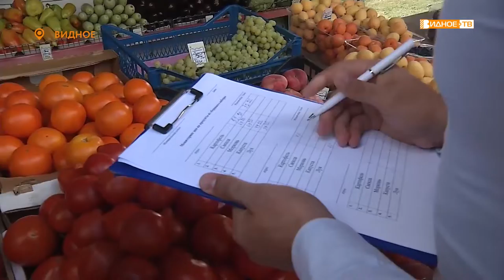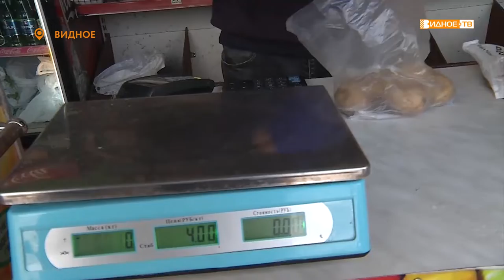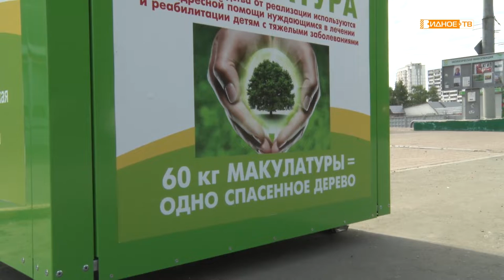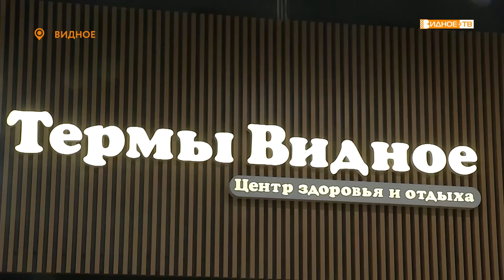Новости телеканала Видное-ТВ (26.07.2021 - понедельник)